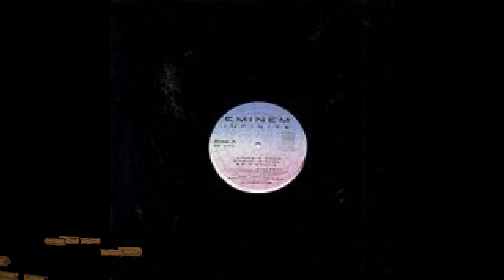Eminem Never 2 Far Infinity HQ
Infinite (dt. Unendlich) ist das erste Soloalbum des US-amerikanischen Rappers Eminem. Es wurde am 12. November 1996 über das Detroiter Independent-Label Web Entertainment veröffentlicht.Nach mehreren Jahren, in denen Eminem lediglich Demotracks mithilfe der Bass Brothers aufnahm, war er bereit, sein erstes professionelles Album zu veröffentlichen. Daraufhin wurde Infinite im Jahr 1995 geschrieben und aufgenommen. Kurz vor der Veröffentlichung des Albums änderte der Rapper seinen Namen von M & M zu Eminem. Aufgrund der damals geringen Bekanntheit des Künstlers wurden lediglich 1.000 Exemplare hergestellt, die sich damals eher schlecht verkauften, heute aber begehrte Sammlerstücke sind.
Alle Songs des Albums wurden von Eminems Freund und D12-Mitglied Kon Artis, der als Produzent unter seinem richtigen Namen Denaun Porter auftritt, in Zusammenarbeit mit Slim produziert, wobei die Bass Brothers als ausführende Produzenten fungierten. DJ Head ist lediglich für die Produktion des Skits WEGO Interlude verantwortlich.

Auf dem Album sind vier Samples zu finden. Open Mic enthält Elemente von Gimme Your Love von Curtis Mayfield, Backstabber sampelt Eminems eigenen Song Fuckin' Backstabber und Jealousy Woes II enthält Samples der Songs Jealous von LL Cool J und The World Is Yours von Nas.